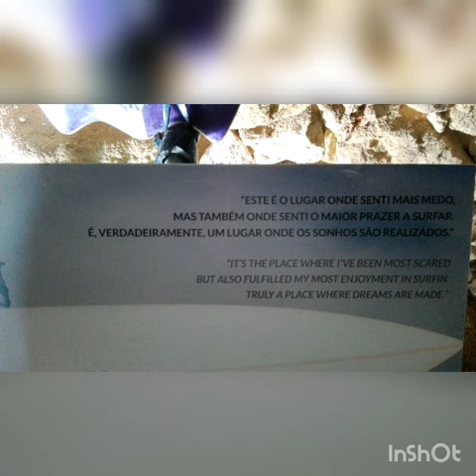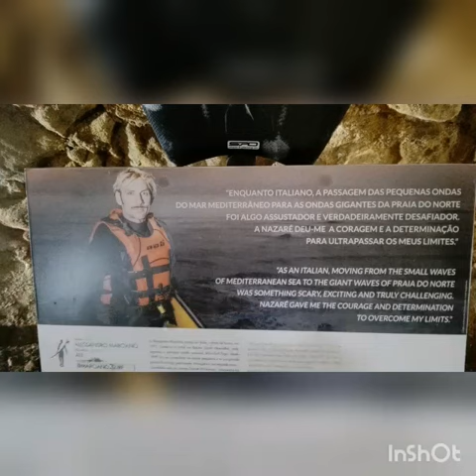Nazaré tem um Sítio... Mágico...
Domingo dia 15 de dezembro. Centenas de pessoas desceram até ao Farol para ver ao vivo as famosas ondas gigantes. 3 surfistas desafiavam aquelas montanhas de água. O tempo ameaçava chuva. Mesmo assim ninguém arredava pé...havia gente por todo o lado. por baixo e em volta do Farol...em cima do Farol... aqui ficam algumas fotos.